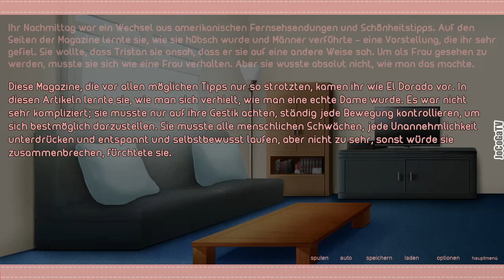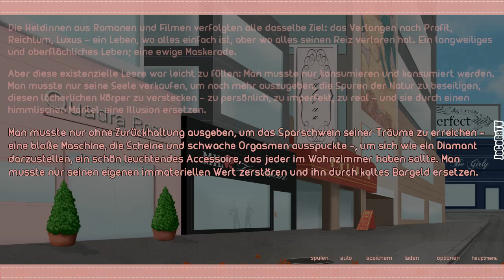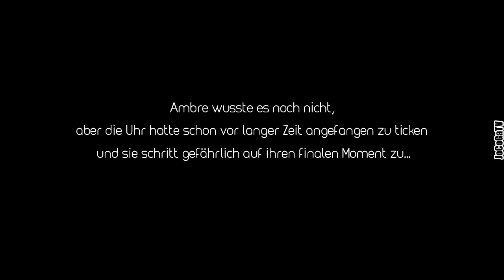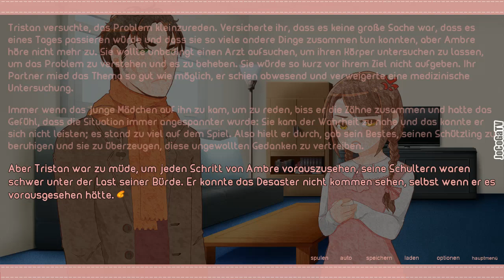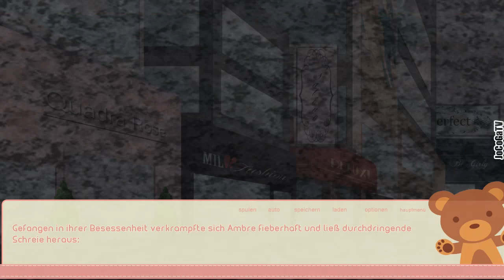Ambre - [Visual Novel] - #2/3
Title: Ambre
Developer: Träumendes Mädchen
Publishers: Träumendes Mädchen & Marcel Weyers
Description: Tristan Malory is an ordinary salary-man, caught into the same routine of “commute, work, sleep” since the departure of his wife. That is until he meets Ambre, a sweet and naïve little girl who happens to be homeless. Touched, he decides to shelter her for the moment. As Tristan learns to live with his new mate, things become stranger and stranger…